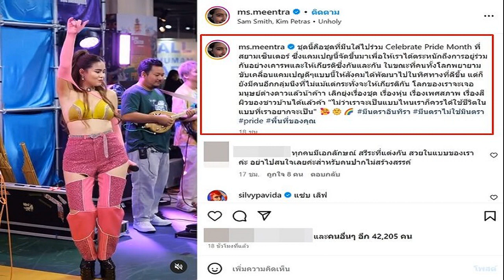10 ปีไม่ได้การันตีความไว้ใจ! แอมป์ พีรวัศ แจ้งความ เต็นท์รถแอบนำรถ 2 คันไปขาย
10 ปีไม่ได้การันตีความไว้ใจ! แอมป์ พีรวัศ แจ้งความ เต็นท์รถแอบนำรถ 2 คันไปขาย
เมื่อเวลา 15.00 น. วันที่ 28 มิ.ย.66 นายพีรวัศ กุลนันท์วัฒน์ หรือแอมป์ นักแสดงช่อง 7 เข้าพบ ร.ต.อ.กอบโชค พันธ์แก้ว รองสว.(สอบสวน) สน.โชคขัย เพื่อลงบันทึกประจำวันไว้เป็นหลักฐาน หลังโพสต์ขอความช่วยเหลือให้ช่วยติดตามรถเบนซ์ รุ่นเอส 280 ทะเบียน 6ฐ 9578 กรุงเทพมหานคร และรถเเลนด์โรเวอร์ ทะเบียน 3ขฎ 5096 กรุงเทพมหานคร ที่นำไปฝากจอดไว้กับเต็นท์รถแห่งหนึ่งย่านวังหิน เมื่อเดือน ม.ค.ที่ผ่านมา แต่เจ้าของเต็นท์กลับนำไปขาย กระทั่งตามเจอรถทั้ง 2 คันแล้ว อ่านข่าว แอมป์ พีรวัศ ประกาศตามหาเจ้าของเต็นท์รถ หลังฝากขาย 2 คัน หายจ้อย-ยังไม่ได้เงิน
แอมป์-พีรวัศ เปิดเผยว่า วันนี้ได้มาลงบันทึกประจำวันไว้เป็นหลักฐาน หลังจากสามารถติดตามรถได้แล้ว ซึ่งตนนำรถทั้ง 2 คันไปฝากจอดไว้กับทางเต็นท์รถที่รู้จักกันมานาน 10 ปี หวังว่าหากมีใครสนใจซื้อตนจะได้ขาย แต่ปรากฎว่า เมื่อตนต้องการจะใช้รถจึงกลับไปหาที่เต็นท์รถดังกล่าว แต่รถไม่อยู่ทั้ง 2 คัน

แอมป์-พีรวัศ กล่าวต่อว่า เจ้าของเต็นท์แจ้งว่ารถขายได้แล้ว แต่กลับไม่แจ้งให้ตนทราบ เพราะสมุดเล่มทะเบียนรถทั้ง 2 คันยังอยู่กับตน พอทวงเงินก็บ่ายเบี่ยง เมื่อตนโพสต์ตามหารถ กระทั่งสามารถติดต่อเจรจากับบุคคลที่ซื้อรถทั้ง 2 คันไป ยืนยันว่าได้ซื้อรถมาถูกต้องตามราคาตลาด จึงนัดหมายให้นำมาคืนที่ สน.โชคชัย
แอมป์-พีรวัศ กล่าวอีกว่า ทั้งนี้ผู้ซื้อรถไปทั้ง 2 ราย ต้องการแจ้งความดำเนินคดีกับเจ้าของเต็นท์รถ และต้องการยืนยันกับเจ้าหน้าที่ตำรวจว่า ไม่ได้เกี่ยวข้องในการรับของโจรแต่อย่างใด ตนขอขอบคุณประชาชนที่ช่วยเหลือในการแชร์ข้อความของตน และช่วยติดตามกระทั่งสามารถนำรถกลับคืนมาได้
ต่อมาเมื่อเวลา 18.00 น. ที่ สน.ทุ่งสองห้อง ผู้ซื้อรถเบนซ์ ทะเบียน 6ฐ 9578 กรุงเทพมหานคร ติดต่อขอคืนรถให้กับแอมป์ โดยแอมป์ได้มาตรวจสอบรถซึ่งอยู่ในสภาพสมบูรณ์ ขณะที่ผู้ที่ซื้อรถไปได้แจ้งความกับตำรวจ สน.ทุ่งสองห้อง เพื่อดำเนินคดีข้อหาฉ้อโกง กับเจ้าของเต็นท์รถ